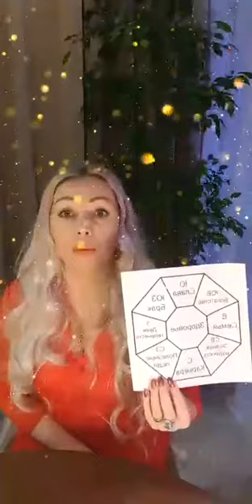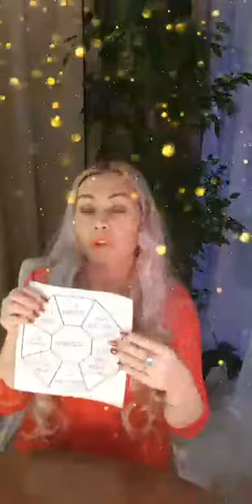Как правильно загадывать желания.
⚡ Ура! Скоро Новолуние в Новом году! ⚡
Это второй шанс на закладку себе новой реальности 🔥 на 2019 год, после новогодней ночи!)))
Тем более, что Новолуние это будет 6 января, прямо перед самым Рождеством, а это значит волшебство волшебное, чудеса чудесные!))))
Каждое первое Новолуние после наступления Нового Года и три последующих дня, пишите себе сценарий на весь будущий год.
И если в Новый год вы загадали только одно желание, то сейчас есть шанс написать их столько, сколько душа пожелает.💰♥🏆🚢🚗🍼💍👨‍👩‍👧‍👧
А еще лучше написать целый сценарий вашего фильма - жизни на целый год, а можно и на пять лет))) хуже точно не будет)))👌
Итак, вот вам несколько способов, как загадать желания на Новолуние 6 января?! ⠀
🌟 Первый способ. Написать список желаний на весь год.
💫С формулировкой все, как обычно, без частиц НЕ, можно в настоящем времени: Я имею, я становлюсь, можно со слов: С благодарностью принимаю …. А можно просто: Я хочу, я желаю - эти все формулировки работают, уверяю вас проверено!)))
💫Желание должно быть экологично для себя и мира. Не загадываем за других, не лезем в чужую судьбу, у каждого человека свои уроки и задачи, не решаем за них их уроки жизни.
Но если вы хотите, чтобы ваш муж стал богатым и успешным, а дети здоровыми и счастливыми, то пишите так: Я жена богатого, успешного, заботливого, щедрого, любимого и любящего мужа. Я мама здоровых и счастливых детей и т.д. ⠀
🌟 Второй способ. Написать историю своей счастливой судьбы, как будто вы слетали на машине времени в свое счастливое будущее, где все ваши желания исполнились и вы радостны и счастливы. Можно написать как сказку, где вы главная героиня.Метафора очень хорошо работает для подсознания. ⠀
🌟 Третий способ. Сделать карту желаний на 2019 год! О том, как делать карту желаний, проведу прямой эфир 6 января и все подробно расскажу. ⠀
В общем работает ВСЕ! 👌
Все способы хороши.
 Можете придумать свои, лишь бы вы были творцами и творили свою реальность легко, играючи и женским способом.
Как это? - спросите вы - женским способом? А это уже другая история))) расскажу вам об этом поподробнее чуть позже)))